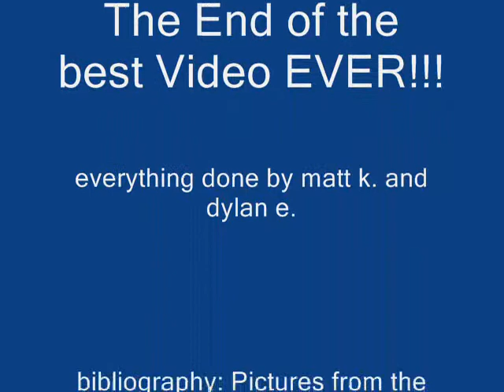King Tut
Ancient Egypt